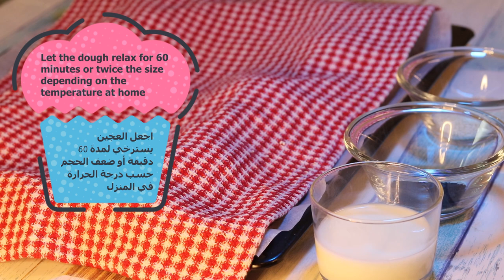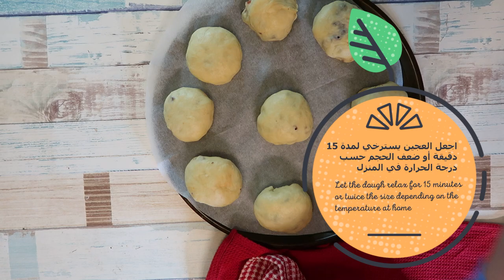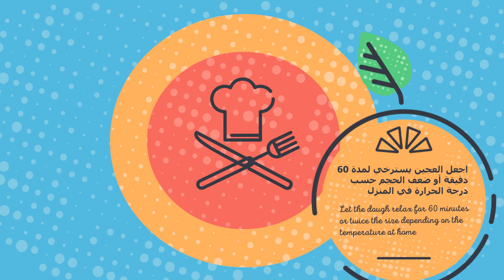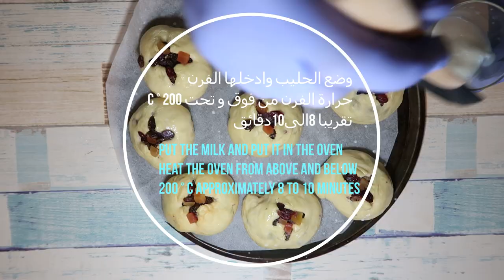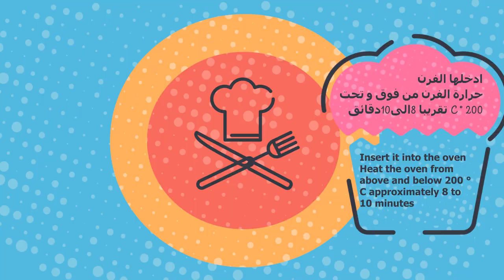أسرار العجينة القطنية - للمالح و الحلو ✅ bread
انستقرام Instagram

دقيق لكل الاستعمالات 2 كوب
سكر 2 معلقة طعام
ملح 1 ملعقة صغيرة
خميرة  1 ملعقة صغيرة
حليب كوب ناقص ربع
1 بيضة
زبدة ربع كوب
Milk cup minus a quarter
1 egg
Butter a quarter cup
اسرار,العجين,المعروك,الصمون,الفينو,المالح,الحلو,بالسمسم,خبز,برجر,همبرجر,بالحليب,بالزبدة,بالفواكه,خلية,النحل,البيتزا